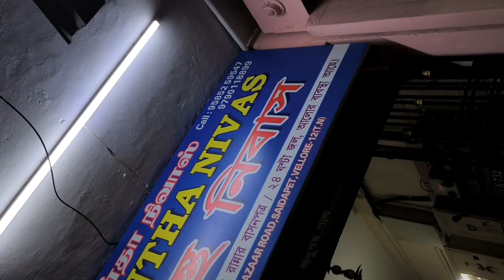2023.04.02 ভিলোরে বাজারে ঘুরছিলাম